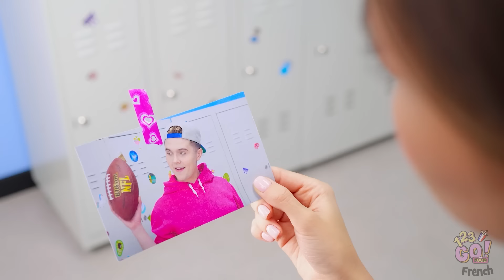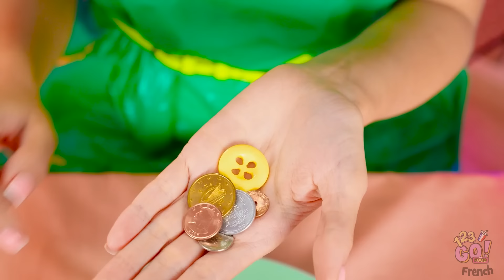Mariée RICHE VS PAUVRE || Manger une pizza en or à 10 000 $ ! Cher VS bon marché par 123 GO! FOOD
Lesquels de ces aliments aimerais-tu essayer si tu étais Jake ? Dis-le-nous dans les commentaires !